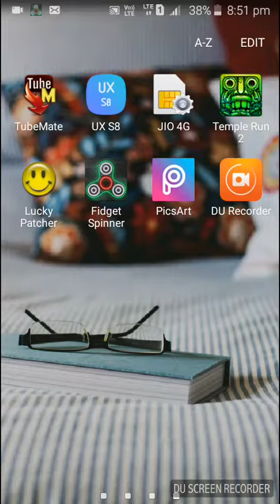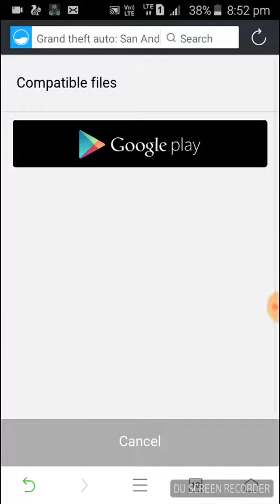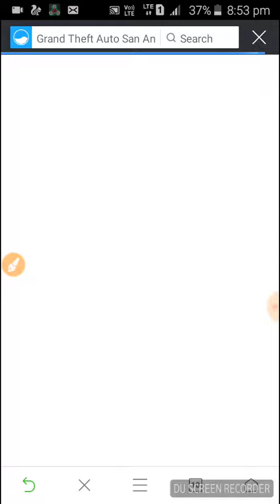How to download GTA San Andreas on Android